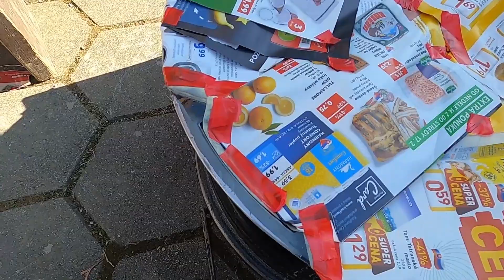🚘 Oprava diskov / Škoda Octavia II / Tuning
Ahojte.
Vitajte v novom videu kde sa vrhneme na opravu alebo renováciu diskov ktoré sú obité od obrubníkov alebo inak poškriabané či poškodené.

Viac o projekte sa dozviete vo videu.